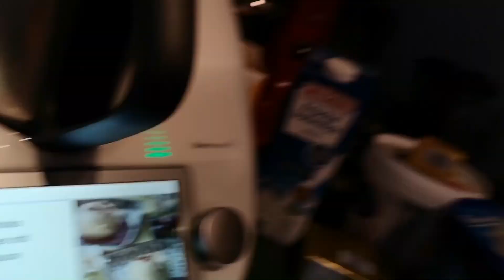Tag 57: Heute gibt es Hefe-Schoko-Klöße mit einer Kirsch-soße !!! Mit den Thermomix TM6 (TM5)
Heute gibt es leckere Hefeklöße !!!

Wichtig: Alles gezeigte im Video ist mein Eigentum, ich bekomme dafür kein Geld oder Geschenke alles gesagte, ist meine Ehrliche und eigene Meinung zu diesen Produkt und soll niemanden zum Kauf animieren.

Vielen Dank !!!